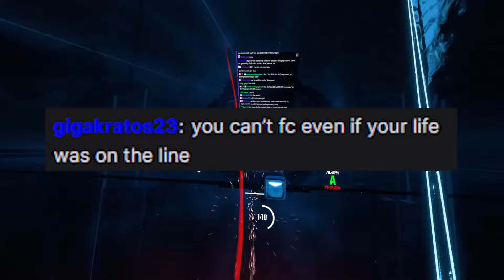The silliest Beat Saber maps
changing the channel name to sillyandbilly